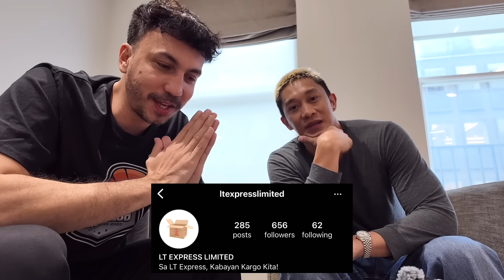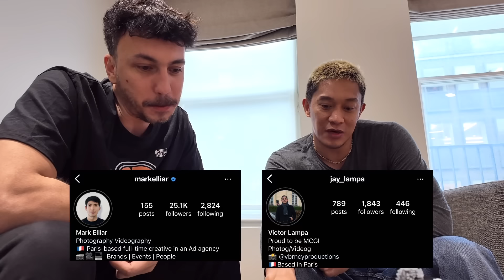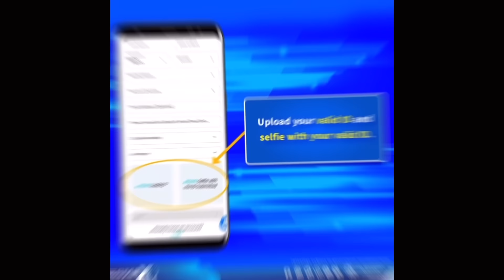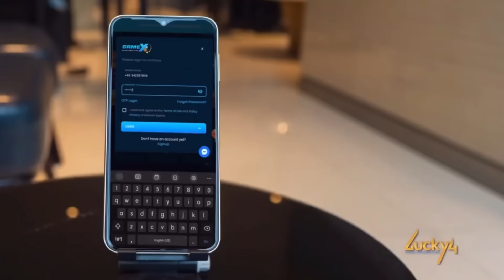MAY SASABIHIN PO KAMI SA MGA KASAMA NAMIN SA LONDON AT PARIS…